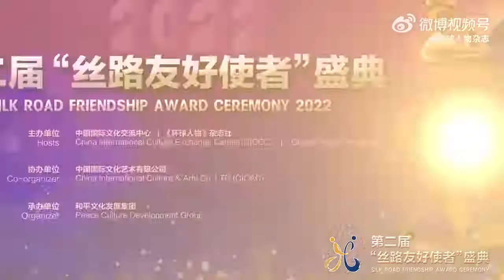第二届丝路友好使者盛典㊗️贺VCR万茜·段奕宏·刘敏涛·罗云熙·海清【5月31日晚19:30pm】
第二届丝路友好使者盛典㊗️贺VCR万茜·段奕宏·刘敏涛·罗云熙·海清【2022年5月31日晚19:30pm】

播出平台：人民视频 人民网抖音 环球人物视频号 环球人物抖音 哔哩哔哩 等平台线上同步播出

Video from：环球人物杂志
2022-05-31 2小时前 来自 微博视频号 已编辑
由中国国际文化交流中心和《环球人物》杂志社联合主办，中国国际文化艺术有限公司协办，和平文化发展集团承办的#第二届丝路友好使者盛典#，即将于5月31日晚19:30于人民视频、人民网抖音、环球人物视频号、环球人物抖音、哔哩哔哩等平台线上同步播出。“丝路友好使者”盛典推广大使 @迪玛希Dimash @段奕宏 @多琴方锦龙 @科大讯飞杜兰 、付林、@海清 @何纾_七彩云南 @胡阳一个跳舞的人 @蒋龙_Sunday @刘敏涛93 @罗云熙Leo @李小兵同学 @钢琴家理查德克莱德曼 、吕继宏、@孟庆旸 @热依扎 @唐诗逸Sy @歌唱家宏伟王 @万茜 @谢素豪 @soprano么红 、张宏民、@我叫张翰 (以上顺序按姓氏首字母排序)邀您一起聆听“一带一路”建设者的感人故事，期待与您共同续写千年友好之约，共创丝路美好未来！🎥环球人物杂志的微博视频

Video from：人民文娱
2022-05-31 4小时前 来自 微博视频号
由中国国际文化交流中心和《环球人物》杂志社联合主办，中国国际文化艺术有限公司协办，和平文化发展集团承办的#第二届丝路友好使者盛典#，即将于5月31日晚19:30于人民视频、人民网抖音、环球人物视频号、环球人物抖音、哔哩哔哩等平台线上同步播出。“丝路友好使者”盛典推广大使 @迪玛希Dimash @段奕宏 @多琴方锦龙 、付林、@海清 @何纾_七彩云南 @胡阳一个跳舞的人 @蒋龙_Sunday @刘敏涛93 @罗云熙Leo @李小兵同学 @钢琴家理查德克莱德曼 、吕继宏、@孟庆旸 @热依扎 @唐诗逸Sy @歌唱家宏伟王 @万茜 @谢素豪 @soprano么红 、张宏民、@我叫张翰 (以上顺序按姓氏首字母排序)邀您一起聆听“一带一路”建设者的感人故事，期待与您共同续写千年友好之约，共创丝路美好未来！🎥人民文娱的微博视频

由中国国际文化交流中心和《环球人物》杂志社联合主办，中国国际文化艺术有限公司协办，和平文化发展集团承办的 第二届丝路友好使者盛典#， 即将于5月31日晚19:30于人民视频、环球人物视频号、环球人物抖音、哔哩哔哩等平台线上同步播出。“丝路友好使者”盛典推广大使@段奕宏 @海清 @蒋龙_Sunday @刘敏涛93 @罗云熙Leo @热依扎 @万茜 (以上顺序按姓氏首字母排序)邀您一起聆听“一带一路”建设者的感人故事，期待与您共同续写千年友好之约，共创丝路美好未来！